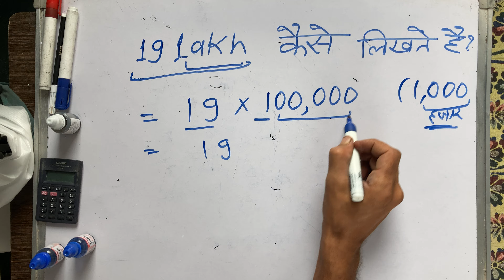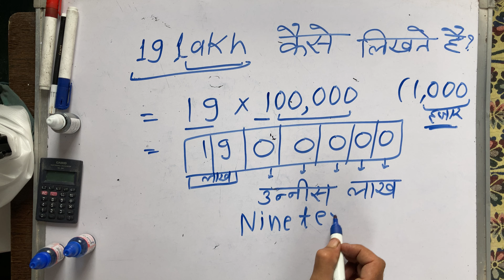19 lakh kaise likhate hain | संख्याओं को लिखना सीखे | Numbers | Hindi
19 लाख
19 lakh kaise likhate hain
19 lakh rupaye
19 lakh mein kitne zero hote hain

, संख्याओं को लिखना सीखे